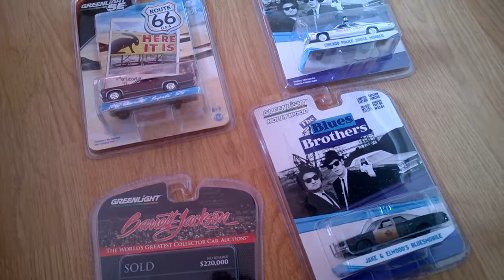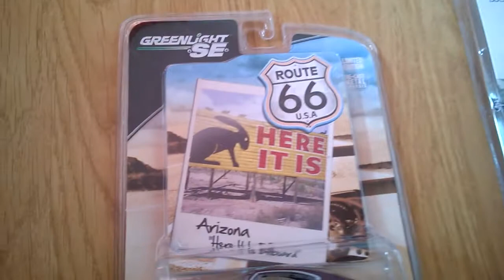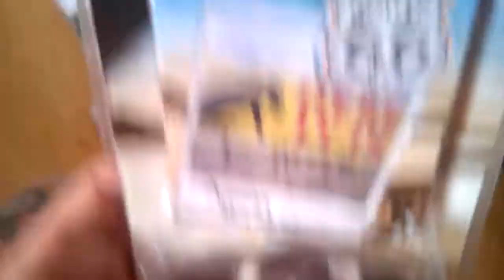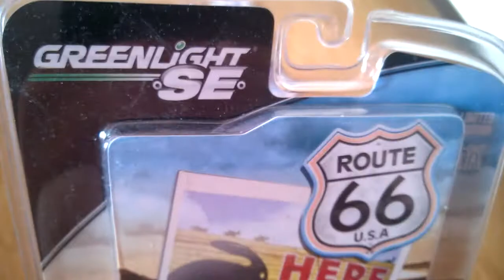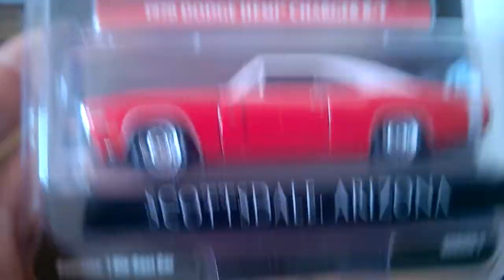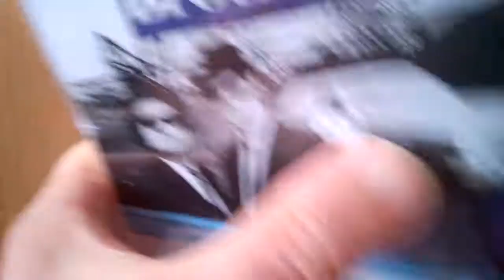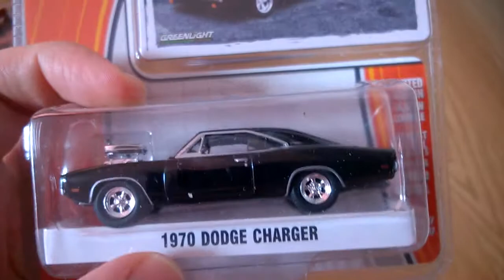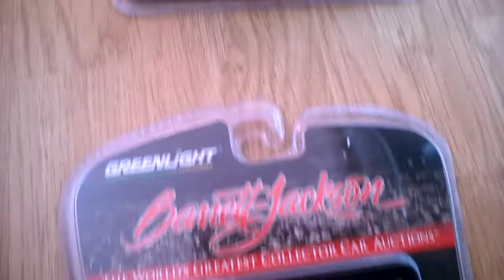masinute greenlight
1967 Chevrolet Impala SS
1970 Dodge Hemi Charger R/T
Chicago Police Dodge Monaco
Jake and Elwood's bluesmobile
1970 Dodge Charger